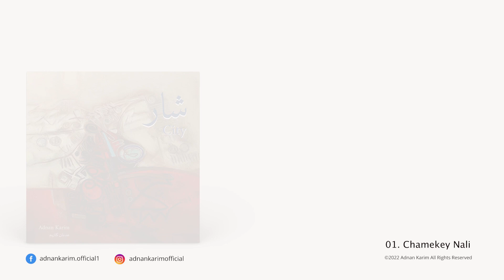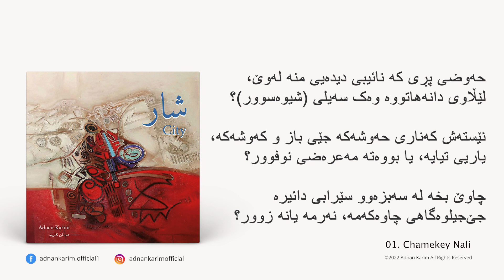Adnan Karim - City part 1: Chamekey Nali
Adnan Karim’s highly anticipated album “CITY” is now available

Album: City
Melody By Adnan Karim
Orchestra: Czech National Symphony Orchestra
Musik arranged by: Karzan Mahmood